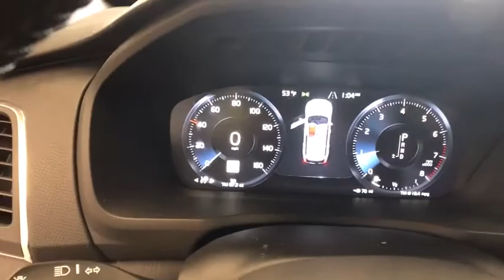2020 Volvo XC90 Milford, New Haven, Guilford, Madison, Orange, CT V594787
Ice White New 2020 Volvo XC90 available in Milford, Connecticut at Gengras Volvo of North Haven. Servicing the New Haven, Guilford, Madison, Orange, CT area.

AWD, Char Lthr. Ice White 2020 Volvo XC90 T5 Momentum AWD Automatic with Geartronic 2.0L 4-Cylinder Turbocharged DOHC Disclaimer: Price includes all Gengras discounts, as well as Volvo manufacturer bonuses including owner loyalty, conquest, finance and dealer bonuses. Low APR or Lease offers are subject to credit approval, and may be available in lieu of other Volvo manufacturer bonuses. Please call Gengras Volvo to confirm your eligibility or for additional details. Not responsible for typographical errors. The following manufacturer bonus programs are included in your price:$1000 - Loyalty Bonus - NER. Exp. 03/02/2020

This vehicle comes with the below Options:
Charcoal Headliner
Heated Rear Seats  Heated Steering Whee
Integrated Center Booster Cushion
ENGINE: 2.0L 16V INLINE 4-CYLINDER TURBO DRIVE-E  (STD)
CHARCOAL HEADLINER
Turbocharged
All Wheel Drive
Power Steering
ABS
4-Wheel Disc Brakes
Brake Assist
Aluminum Wheels
Sun/Moonroof
Generic Sun/Moonroof
Panoramic Roof
Heated Mirrors
Power Mirror(s)
Rear Defrost
Privacy Glass
Intermittent Wipers
Rear Spoiler
Remote Trunk Release
Power Liftgate
Automatic Headlights
Headlights-Auto-Leveling
Fog Lamps
AM/FM Stereo
Satellite Radio
MP3 Player
Bluetooth Connection
Telematics
Auxiliary Audio Input
HD Radio
WiFi Hotspot
Smart Device Integration
Requires Subscription
Bucket Seats
Seat Memory
Trip Computer
Power Windows
3rd Row Seat
Leather Steering Wheel
Keyless Entry
Power Door Locks
Keyless Start
Keyless Entry
Power Door Locks
Hands-Free Liftgate
Universal Garage Door Opener
Cruise Control
Adaptive Cruise Control
Climate Control
Multi-Zone A/C
A/C
A/C
Rear A/C
Floor Mats
Mirror Memory
Keyless Start
Remote Engine Start
Power Windows
Power Door Locks
Trip Computer
Security System
Engine Immobilizer
Traction Control
Stability Control
Traction Control
Cross-Traffic Alert
Back-Up Camera